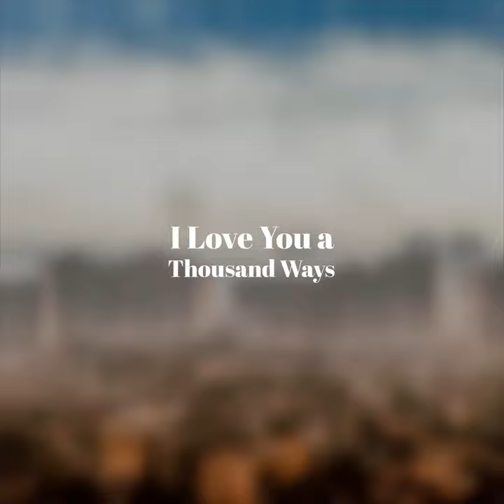Cold, Cold Heart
Cold, Cold Heart · Hank Williams · Jr.

I Love You a Thousand Ways

Music  Publisher: WINSTON RAMBLE